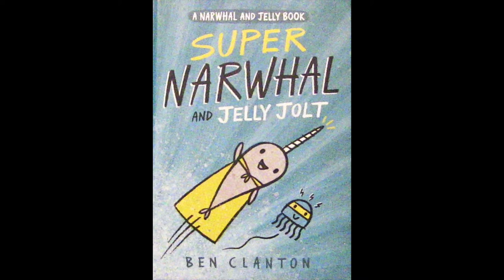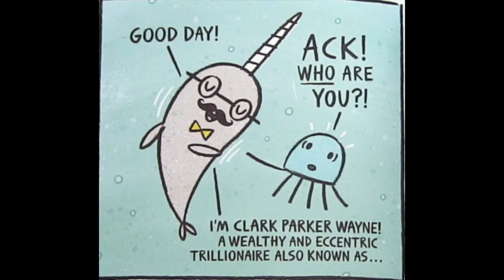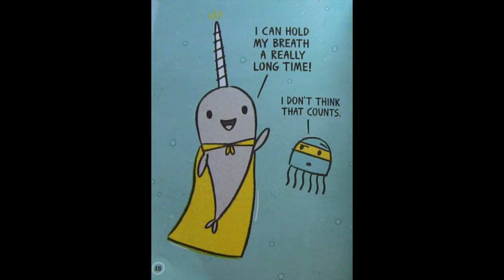SUPER NARWHAL AND JELLY JOLT - Part 1 - A Super Start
Narwhal wants to become a super hero, but what could his super power be?

Please support the creator of this awesome series! You can purchase and enjoy the books for yourself here:

Written by Ben Clanton and published by Tundra Books.